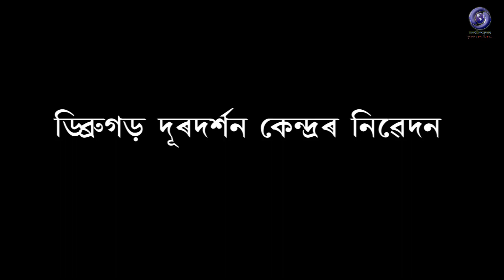Suswasthyar babe Yoga . DDK DIBRUGARH.